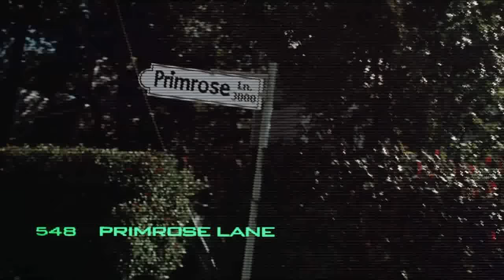RoboCop - Home coming scene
I really have to tell you something...